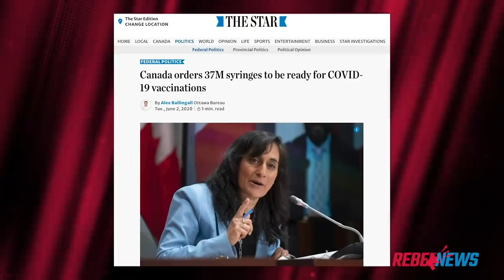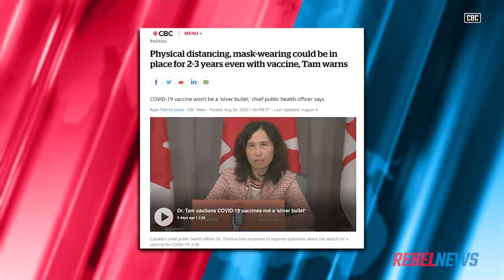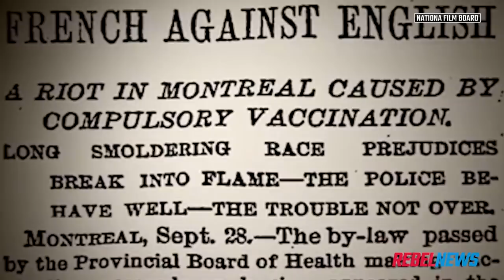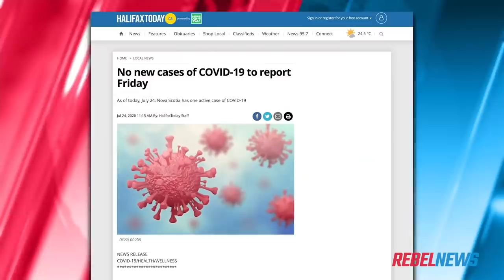What happened to personal choice? Lawyer James Kitchen on ‘temporary’ COVID-19 masks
Lawyer James Kitchen of the Justice Centre for Constitutional Freedoms joins Drea Humphrey to talk about how temporary measures are turning permanent, and the best ways to fight back against censorship.